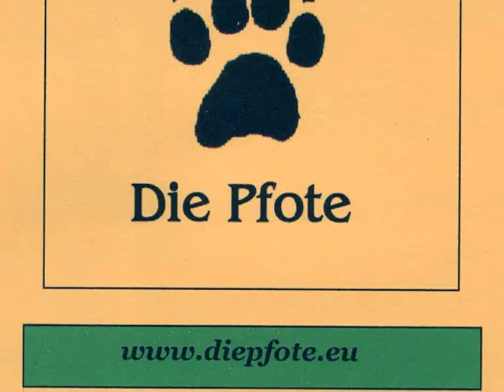Hundeschule "Die Pfote"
Impressionen von der Arbeit auf dem Hundeplatz